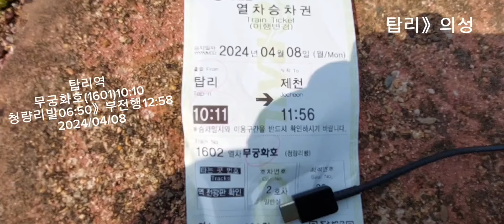탑리역 후부 주행영상 무궁화호(열차1602)10:11 부전발07:20》청량리행13:34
화질을 높게해서 보시면 조금 더  선명합니다
탑리      00:00
의성      11:23
안동      33:26
영주      53:47 (기관차교체 53:47》1:03:30
디젤기관차7473》전기기관차8222) 55:00》1:06:37승객분중에  잠깐 걸기운동하는 소리입니다
풍기  1:13:35
단양  1:28:00
제천  1:43:50
관계자여러분들 노고에 감사드립니다 화이팅